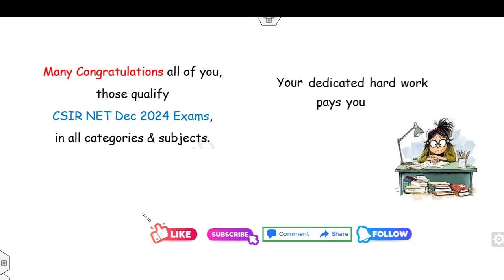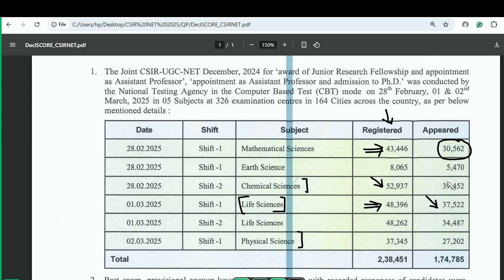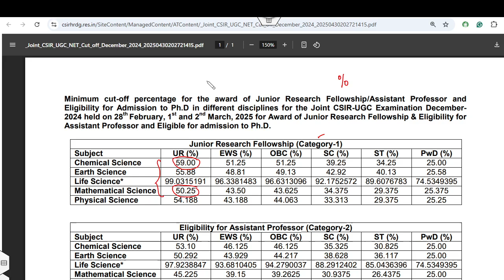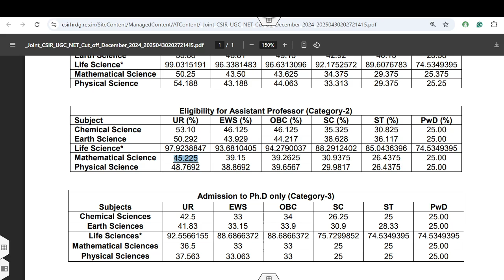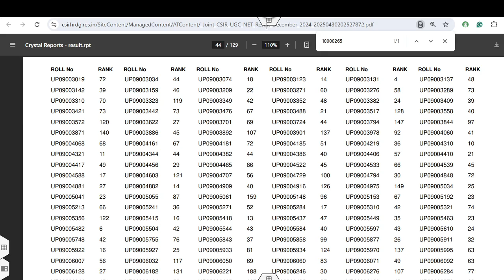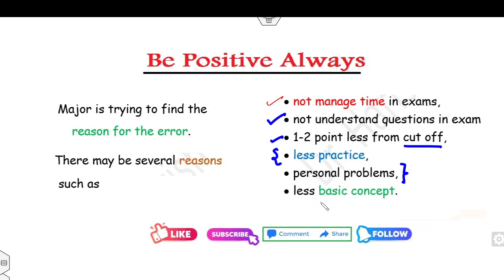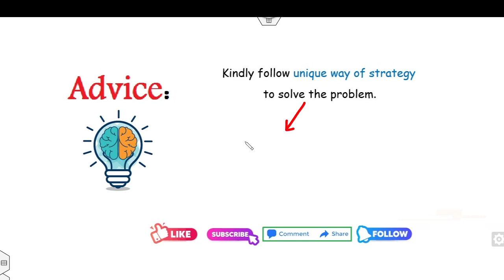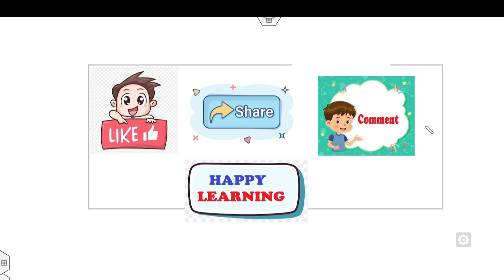CSIR NET Dec 2024 Result | CSIR NET Dec 2024 Cutoff | Advise how to study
CSIR NET Dec 2024 Result Declared Many Congratulation